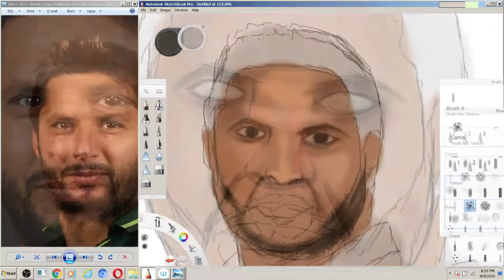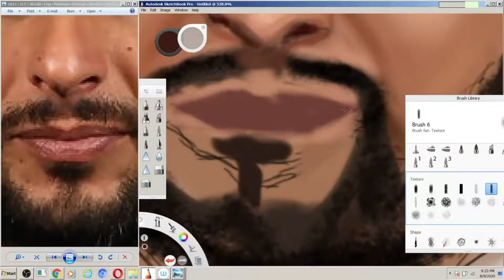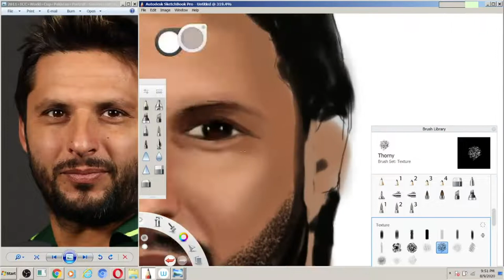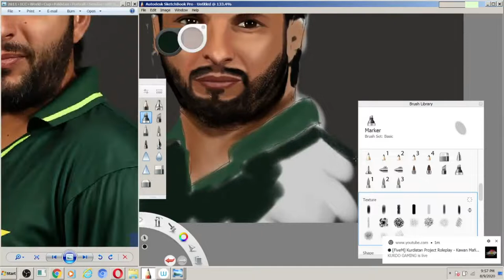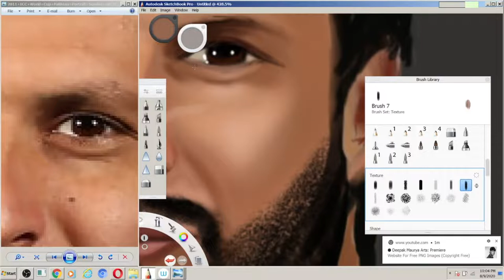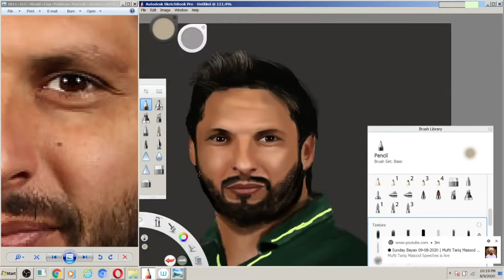Boom Boom Shahid Afridi Digital Painting | Digital Drawing | Speedart | Sketchbook | by Ibrahim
Boom Boom Shahid AfridiBoom Boom Shahid Afridi
Sahibzada Mohammad Shahid Khan Afridi, chiefly known as Shahid Afridi, also referred to in the media as Boom Boom, is a Pakistani international cricketer and the former captain of the Pakistan national cricket team. Wikipedia
Born: March 1, 1980 (age 40 years), Khyber Agency
Height: 1.82 m
Spouse: Nadia Afridi
Children: Ajwa Afridi, Ansha Afridi, Aqsa Afridi, Asmara Afridi
Current teams: Multan Sultans (All-rounder), Cumilla Warriors (All-rounder), Dhaka Platoon (All-rounder)
Dates joined: October 2018 (Cumilla Warriors), MORE
Stats
View all
All-rounder
Career Batting Stats
Right-Handed Batsman
Format